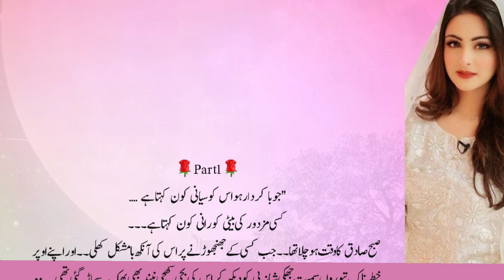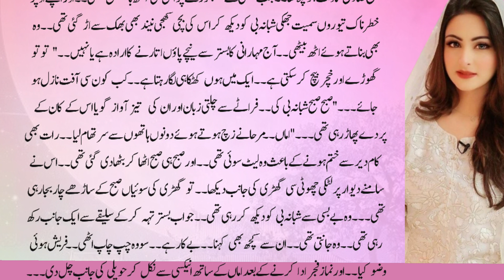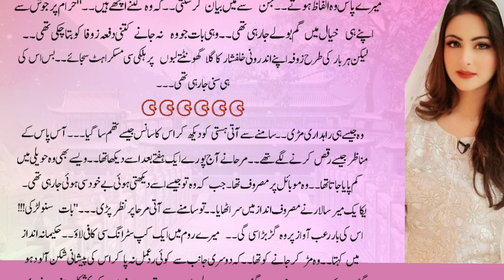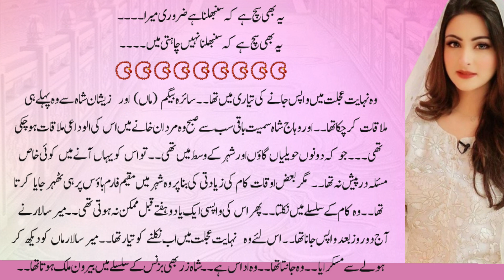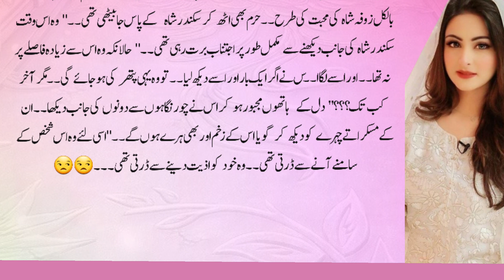mirslar is angry with mirha|part1|ful hot romantic novel|Hate revenge and forced marriage novel.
Deedare muhbat|part1|ful romantic bold novel|Hate revenge and forced marriage story|‎@Novels Addiction  @kitabkahani3429 @my feeling 5m